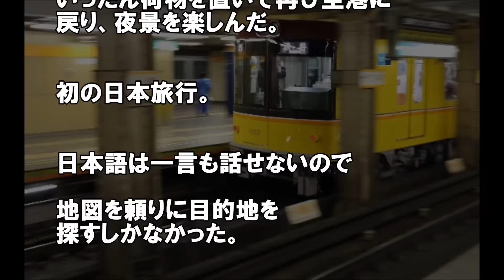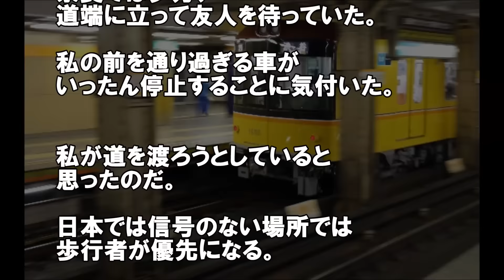外国人の反応】日本人の思いやりに触れた中国人が感じた公衆道徳の高さ【日本人いい話】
外国人から見た日本人の姿。日本人の思いやりに触れた中国人。日本の公衆道徳の高さを感じた日本人のいい話♪

▼海外の反応 日本好き外国人 日本人いい話 関連おススメ動画▼
海外の反応】日本の桜に魅せられた外国人に「桜の妖精」と呼ばれる日本人

海外の反応】日本の薬局で外国人が声を出して驚いたクールな一品って？

日本好き外国人：着物で海外に行ってみたら、外国人の反応がすごかった

【外国人の反応】とある日本のお菓子にブチ切れたアメリカ人【日本大好き外国人】

【引用】
フリーBGM DOVA-SYNDROME